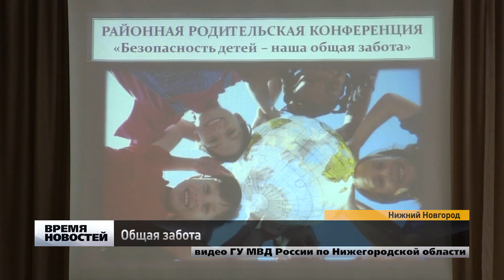Нижегородские полицейские встретились с родителями школьников